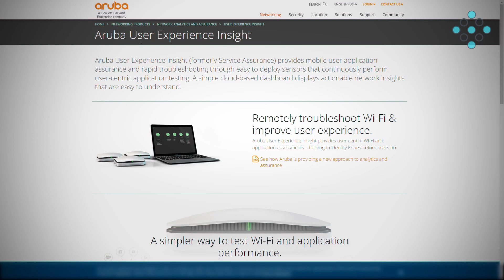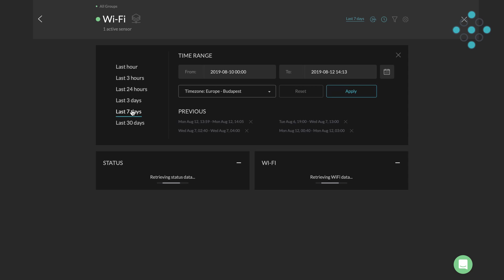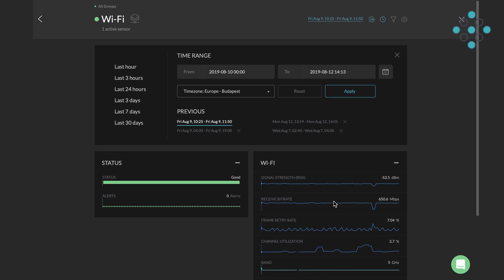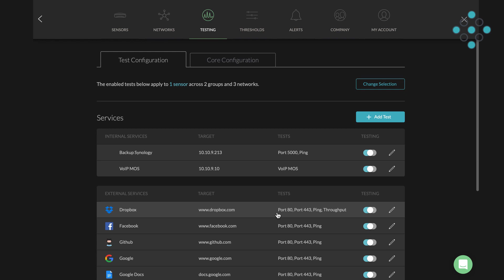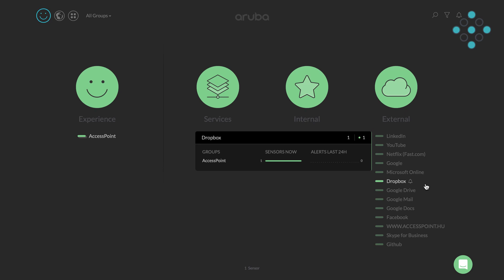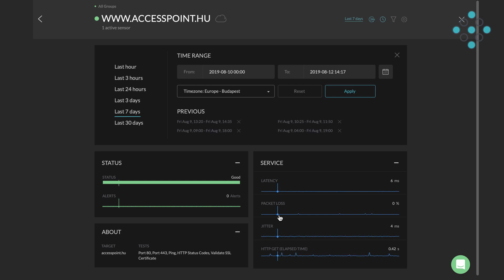Unboxing and more: WiFi Szenzor (Cape Networks / Aruba)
Havi rendszerességgel megjelenő Unboxing and more sorozatunkban ezúttal egy komplex valós idejű WiFi és hálózati diagnosztikára és elemzésre specializálódott eszközt mutatunk be nektek. Ismerjétek meg az Aruba / Cape Networks WiFi szenzorát valamint a benne rejlő lehetőségeket.